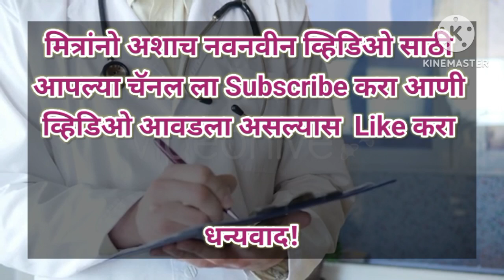Terna Medical College Navi Mumbai || Fees Structure 2023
terna mc navi mumbai  fees structure,
terna mc navi mumbai cut off,
medical college,
mbbs medical college cut off,
neet 2023,

Hello Friends,